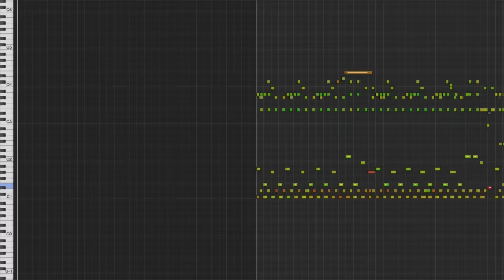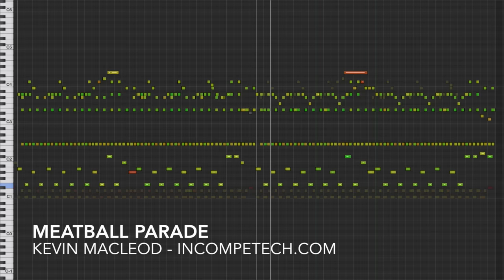Meatball Parade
permaFAQ
software = Logic